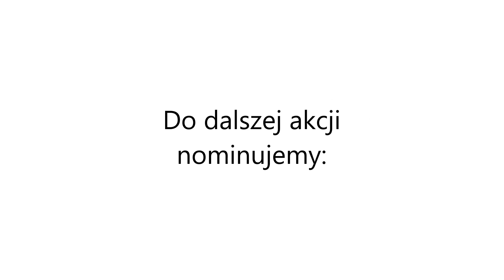GaszynChallenge - Powiatowe Centrum Pomocy Rodzinie w Olkuszu - 07.07.2020r.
Powiatowe Centrum pomocy Rodzinie w Olkuszu podjęło wyzwanie w ramach akcji GaszynChallenge. Dziękujemy za nominację Powiatowemu Urzędowi Pracy w Olkuszu.

W ramach akcji pracownicy PCPR wsparli finansowo leczenie Dawida Porębskiego. Dawidkowi można pomóc kierując wpłaty na konto, podając poniższe dane:

Odbiorca:
Fundacja Dzieciom "Zdążyć z Pomocą"
Alior Bank S.A., nr rachunku:
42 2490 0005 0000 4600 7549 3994
Tytułem:
4553 Porębski Dawid Adam darowizna na pomoc i ochronę zdrowia

PCPR w Olkuszu po wykonaniu zadania nominowało:
- Dom Pomocy Społecznej w Olkuszu
- Środowiskowy Dom Samopomocy w Olkuszu
- Powiatową Stację Sanitarno-Epidemiologiczną w Olkuszu